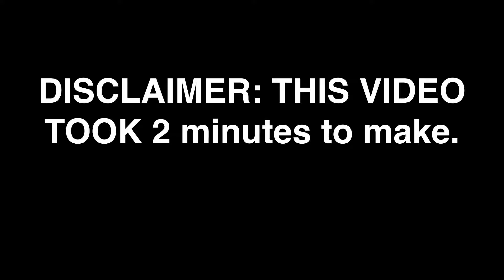2017 NEW YEAR.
Exactly on the new year, this video available. Also, i used randomly in app music, but u kno, it's free.